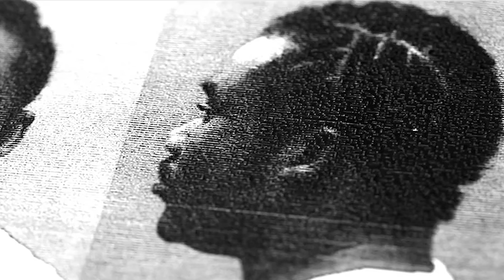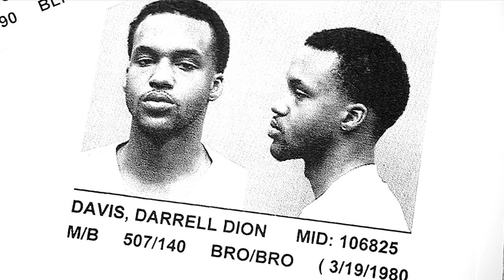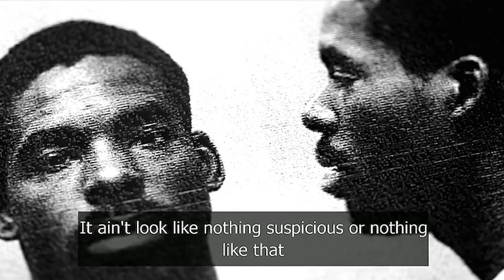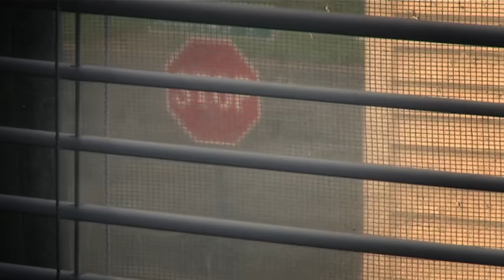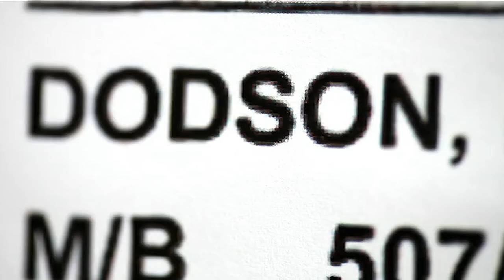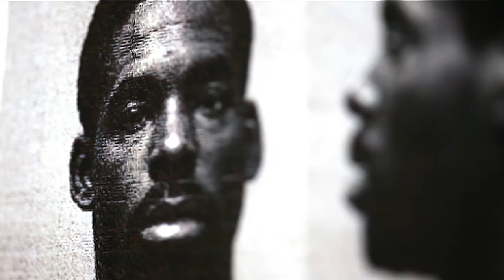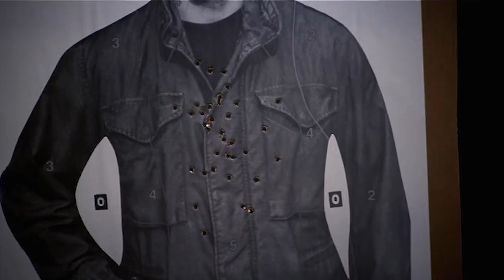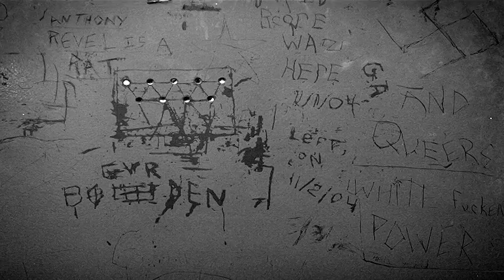Inside A Crack House: US Drug Gangs Exposed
Inside A Crack House: US Drug Gangs Exposed (True Crime Documentary) | Real Stories

In the summer of 2005, federal agents and police in Rockford, Illinois, captured over a thousand hours of surveillance footage inside a crack house. The gang smokes marijuana, plays with guns, and sells crack and heroin for six weeks, completely unaware that their every move is being recorded.

Customers come and go, unaware that their private lives are being revealed. This is an intimate portrait of a crack house's rise and fall, as well as a drug-addled American urban culture. Interviews with gang members, their friends, and police disclose the unavoidable tragedy - and the occasional dark humour - of a reality that exists underneath the surface of any major community.

From Crack House USA

To listen to some of the best new documentary filmmakers talk on The Doc Exchange podcast, click this

Inside A Crack House: Gang Life Exposed | Real Stories